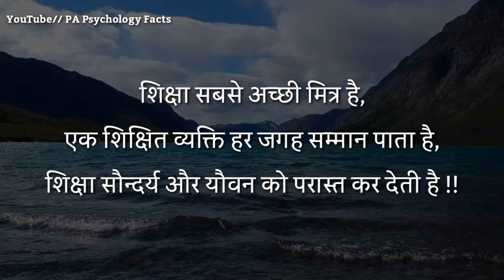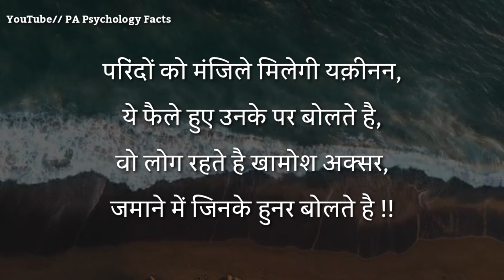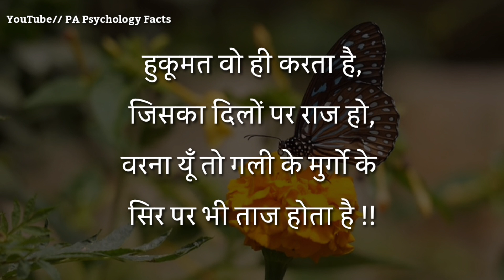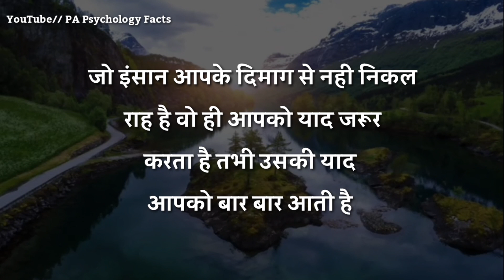वही आपको याद करेगा तब | best motivational speech in Hindi